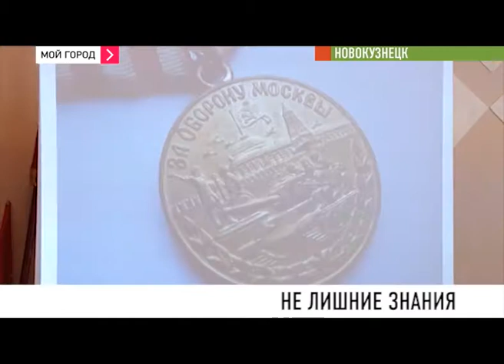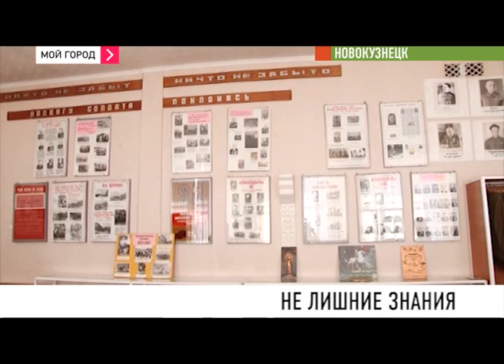В Кузбассе продолжается акция телеканала Мой Город «Награда за мир»